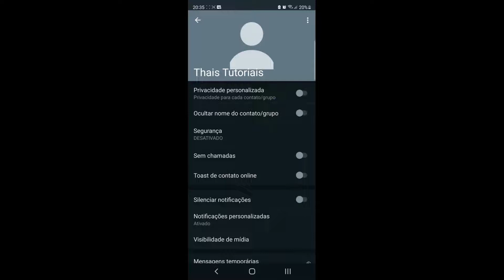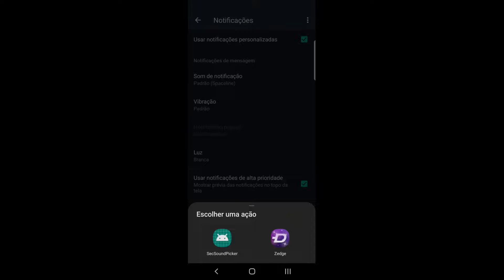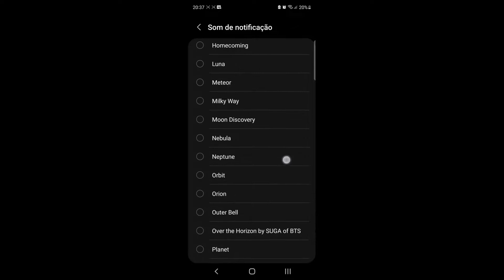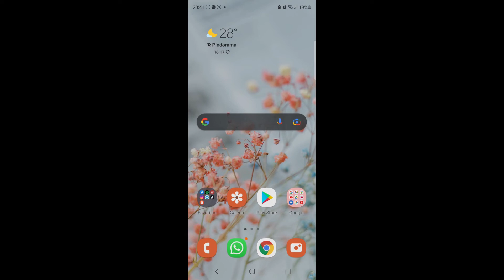Como colocar um TOQUE DIFERENTE PARA CADA CONTATO no WHATSAPP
Como colocar um TOQUE DIFERENTE PARA CADA CONTATO no WHATSAPP, este vídeo é um tutorial para você aprender facilmente Como personalizar o toque de um contato no WhatsApp,